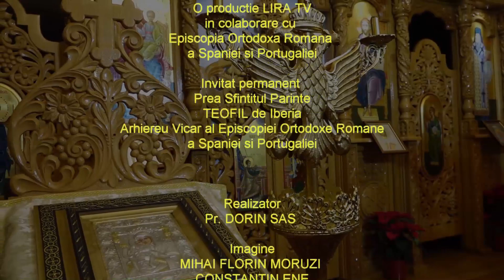ABC-ul Credintei Emisiunea 44/2021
LIRA TV
Realizator parintele DORIN SAS
Invitat permanent Preasfintitul TEOFIL de Iberia
Arhiereu- vicar al Episcopiei Ortodoxe Romane a Spaniei si Portugaliei